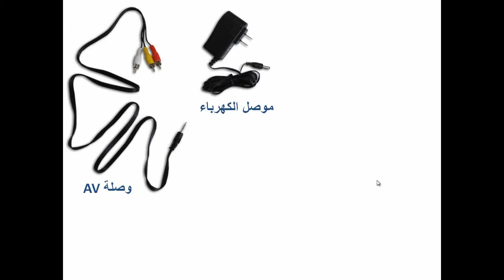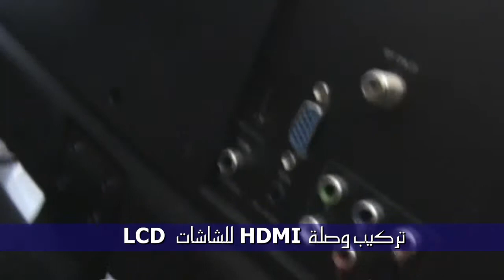Magic Vision TV Box Arabic Guide 01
Installation accessories in the device

Device By Magic Vision TV
Lecture By Ramy Elganzorey
Video Editing and Music By Ramy Elganzorey
Video Created By G Top Mix